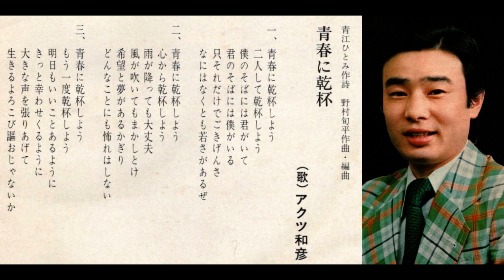青春に乾杯 / アクツ和彦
作詞：青江ひとみ　作編曲：野村旬平